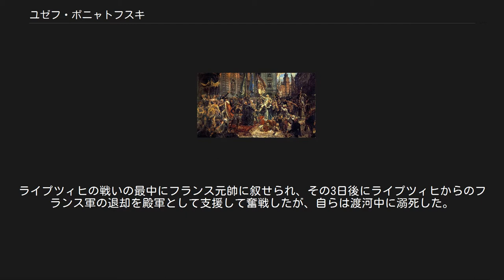ユゼフ・ポニャトフスキ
フランス・ポーランド関係
ユゼフ・アントニ・ポニャトフスキ（波: Józef Antoni Poniatowski, 1763年5月7日 - 1813年10月19日）は、ポーランド・リトアニア共和国の貴族、オーストリア軍の将校、のちナポレオン1世の下で将軍として活躍し元帥となった軍人である。
フランス語名はジョゼフ・アントワーヌ・ポニャトウスキ（Joseph Antoine Poniatowski）。
 ポーランド5月3日憲法公布のシーン。
 右端の馬上の人物が若きユゼフ・ポニャトフスキ。
 左のほうの黒帽子と赤マントの人物が叔父でポーランド国王のスタニスワフ2世アウグスト。
 ライプツィヒのナポレオンとポニャトフスキ。
 ユゼフ・ポニャトフスキは1763年、ウィーンに生まれた。
ポニャトフスキ家はシュラフタの家系で、祖父スタニスワフはスウェーデン王カール12世に仕えたのちポーランドに帰り、クラクフ城代になった軍人であった。
父アンジェイはオーストリアの将軍であった。
さらに、ポーランド・リトアニア共和国最後の国王スタニスワフ2世アウグストが父の兄であったため、一族とともに大公（プリンス）の称号を与えられた。
 はじめオーストリアで軍務に就き、オスマン帝国との戦闘にも従軍する。
1789年、叔父の請いにより祖国に帰ってポーランド陸軍少将となるが、オーストリア・ロシア帝国・プロイセン王国によるポーランド分割を防げなかった。
 1806年、ナポレオンがプロイセンをイエナ・アウエルシュタットの戦いで破るのを見て、祖国を再興してくれると思い、ポーランド軍を率いてナポレオンの指揮下に入る。
翌1807年、ナポレオンがワルシャワ公国を建国すると、ポニャトフスキはその名目上の軍司令官になった。
 1809年、オーストリアとの戦役で、ワルシャワを一時的に占領されるも奪回し、逆にポーランドの旧領クラクフの占領に成功する。
 ボロディノの戦いでポニャトフスキのポーランド軍団は勇戦したが、ナポレオンがロシア遠征に失敗するとワルシャワ公国の存在も危うくなり、敵側になびくポーランド人も多かったが、ポニャトフスキはナポレオンを裏切らなかった。
1813年、自ら13,000のポーランド軍を組織し、リュッツェンの戦いに参加した。
ライプツィヒの戦いの最中にフランス元帥に叙せられ、その3日後にライプツィヒからのフランス軍の退却を殿軍として支援して奮戦したが、自らは渡河中に溺死した。